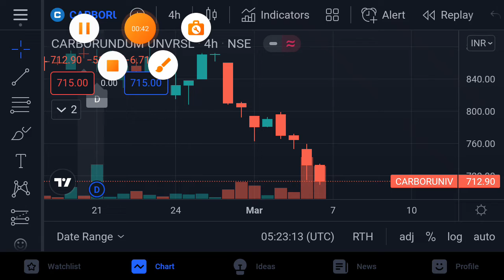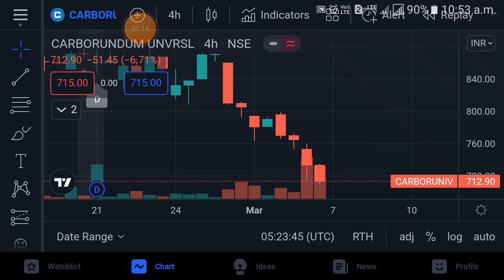carborundum universal share latest news || carborundum universal limited share news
Open Demat Account in Groww & Start Investing

carborundum universal share latest news carborundum universal share
carborundum universal limited share carborundum universal limited share news
carborundum universal limited share analysis
carborundum universal share latest news
carborundum universal limited share news
carborundum universal stock analysis